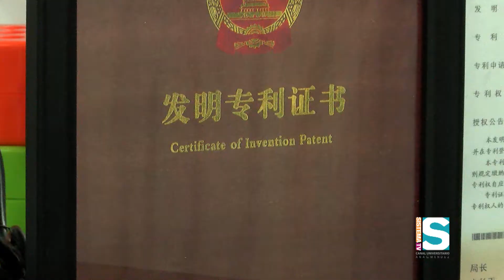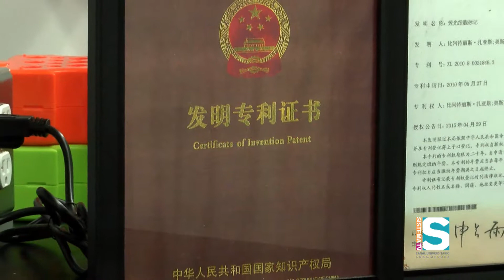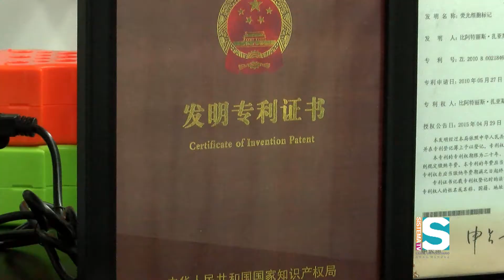SISTEMA TV INVESTIGA CIENCIA SIN FRONTERAS SEG 2